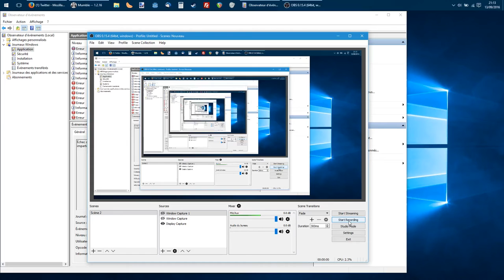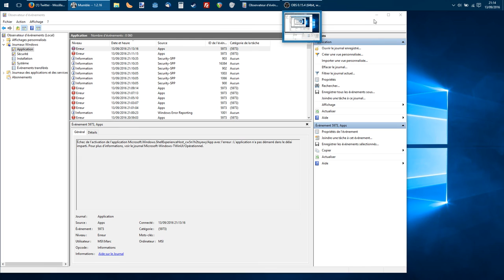Windows 10 taskbar spontaneously broke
Today Windows 10 decided that Cortana and ShellExperienceHost were going to not work anymore. Left-click on Start or right-side icons does nothing, and right-click on running applications does nothing, among other bugs.
This drives me nuts since I bought my laptop in may 2016. I fixed it a lot of times before by entering some commands (sfc /scannow, Dism /Online /Cleanup-Image /RestoreHealth, then reboot). But it always comes back after a few weeks and neither info nor fix from Microsoft as of now.
The last two updates also seemed to fix the the problem, but it still came back after few weeks.
It can happen at anytime. One time I left my computer idle, came back from lunch and discovered the taskbar broke while I was away (the event log showed the same errors, timestamped in the period I was away).